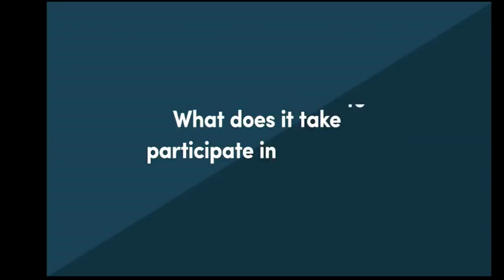1 Samuel 23 -- Hearing God's Voice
God, who is infinite, reveals himself to humanity, who is finite. But how does a complex, perfect, timeless, and eternal being communicate Himself to His creation? We will consider this question today.